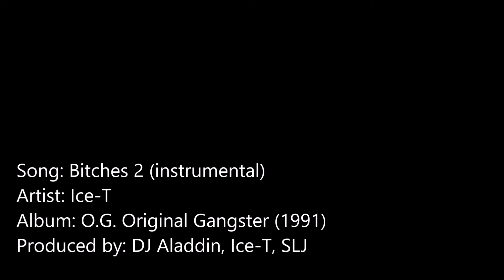Ice-T - Bitches 2 (instrumental)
Produced by: DJ Aladdin, SLJ & Ice-T